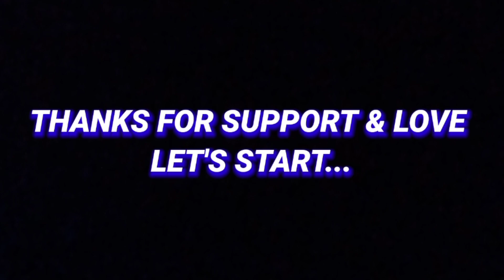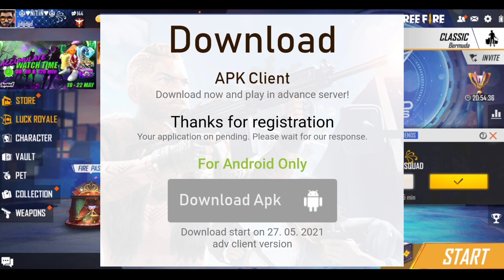Free Fire I Found Something On Map 🥳 ! Free Fire New Event ! Ob 28 Advance Server Registration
@Total Gaming  @Desi Gamers  @PRG GAMERS
@Gyan Gaming  @Free Fire India Official  @SHREY YT  @GSK Verified